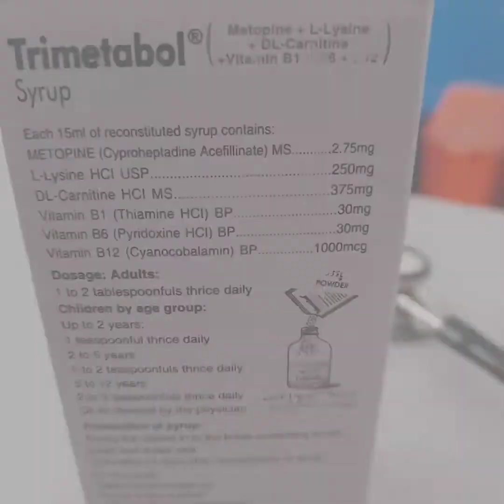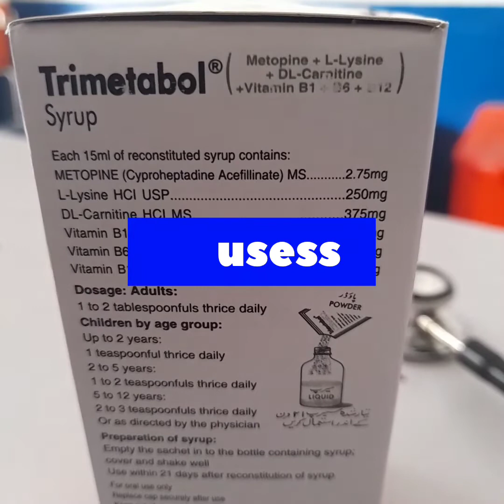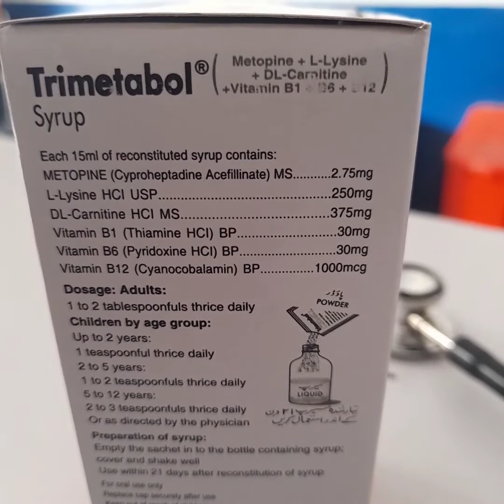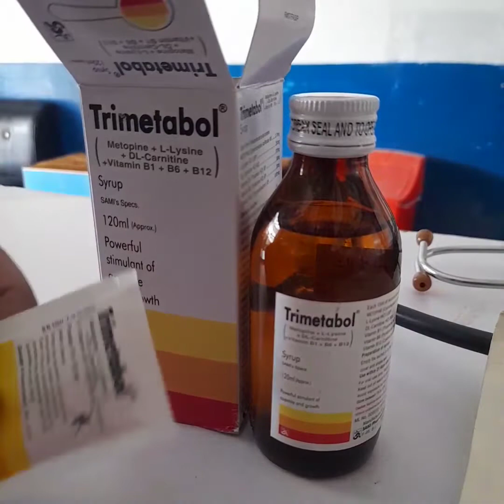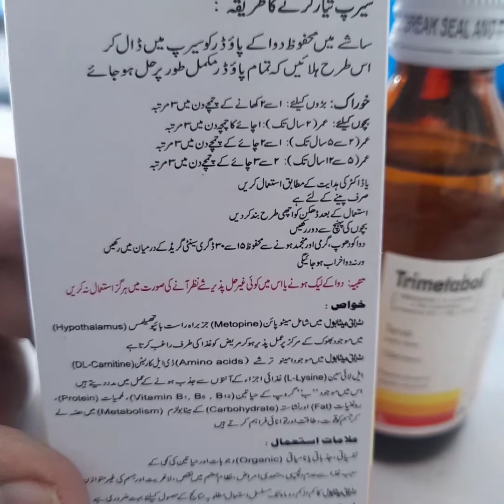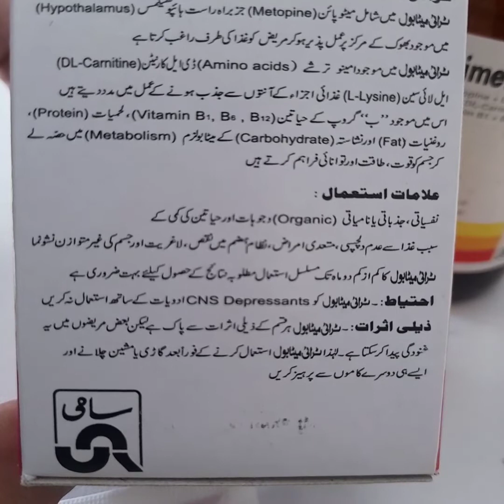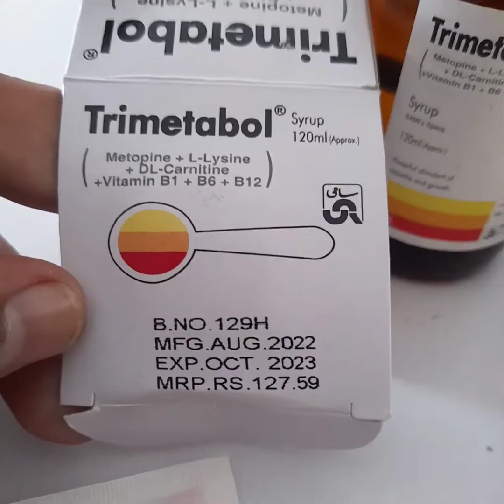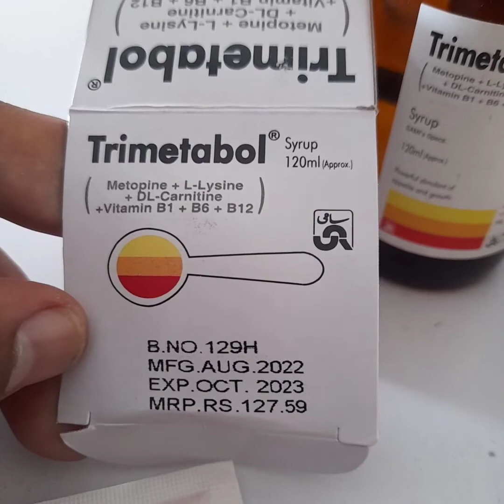Trimetabol syrup: how to use Trimetabol:benefits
how to use trimetabol syrup usess
for stimulate of apatite and vitamin
they are use to growth of children and adult